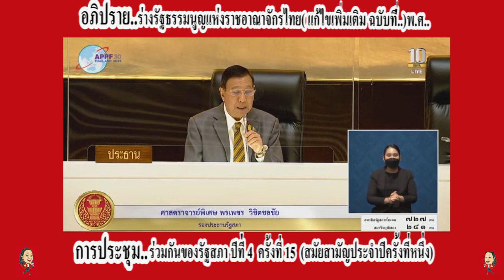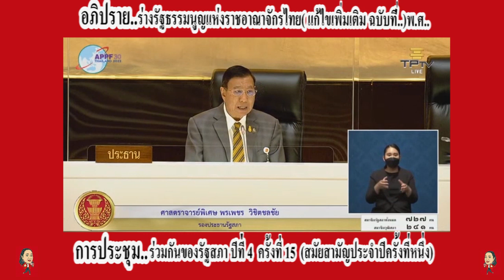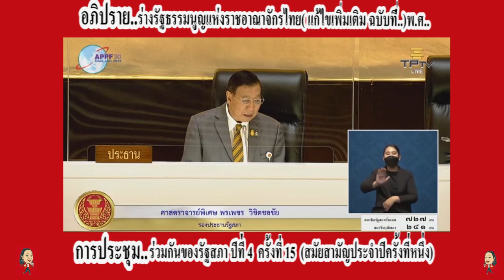เหตุประท้วงเสรีสุวรรรณภานนท์ !! โดย สส พรรคก้าวไกล อมรัตน์ รังสิมันต์โรม ณัฐวุฒิ บัวประทุม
เหตุส.ส..พรรคก้าวไกลประท้วง สว.เสรีสุวรรณภานนท์
อมรัตน์ โชคปมิตติ์กุล
ณัฐวุฒิ บัวประทุม
รังสิมันด์ โรม
การประชุมร่วมกันของรัฐสภา​ ครั้งที่ 15 (สมัยสามัญประจำปีครั้งที่หนึ่ง) วันอังคารที่ 6 กันยายน 2565
  "ฝ่ายค้าน" เรียกร้อง! "สส.รัฐบาล-สว." ไม่ใช้สิทธิอภิปรายฯแก้รธน. ชี้เล่นเกมเกินเหตุ
 ในการประชุมร่วมกันของรัฐสภา ที่มีนายชวน หลีกภัย ประธานรัฐสภา ทำหน้าที่ประธานการประชุม มีการพิจารณาร่างรัฐธรรมนูญ แก้ไขเพิ่มเติม 4 ฉบับในคราวเดียวกัน โดย 3 ร่างแรกที่เสนอแก้ไข มีนพ.ชลน่าน ศรีแก้ว ส.ส.น่าน และหัวหน้าพรรคเพื่อไทย พร้อมคณะเป็นผู้เสนอ ประกอบด้วย 1.ร่างรัฐธรรมนูญแก้ไขเพิ่มเติม มาตรา43 เกี่ยวกับสิทธิบุคคลและชุมชน 2.ร่างรัฐธรรมนูญแก้ไขเพิ่มเติม หมวด 3 สิทธิเสรีภาพปวงชนชาวไทย กรณีคุ้มครองสิทธิประกันตัวคดีอาญา (เพิ่มมาตรา 25 วรรคห้า แก้ไขเพิ่มเติม มาตรา 29 เพิ่มมาตรา 29/1 แก้ไขเพิ่มเติมมาตรา 34 มาตรา 44 มาตรา 45 มาตรา 47 และมาตรา 48 )

3.ร่างรัฐธรรมนูญ แก้ไขเพิ่มเติม มาตรา 159 วรรคหนึ่ง และมาตรา 170 วรรคสอง นายกรัฐมนตรีต้องมาจากส.ส. และความเป็นนายกฯสิ้นสุดเมื่อสมาชิกภาพส.ส.สิ้นสุดลง

สำหรับร่างรัฐธรรมนูญ แก้ไขเพิ่มเติม ฉบับที่ 4 เป็นร่างกฎหมายของภาคประชาชนเข้าชื่อกัน โดยมีนายสมชัย ศรีสุทธิยากร กับประชาชนผู้มีสิทธิเลือกตั้ง จำนวน 64,151 คน เป็นผู้เสนอ ขอแก้ไขมาตรา 272 ตัดอำนาจส.ว.ในการเลือกนายกรัฐมนตรี
 ในการอภิปราย 2 ชั่วโมงแรก มีเพียงส.ส.ฝ่ายค้านขึ้นมาอภิปรายฝ่ายเดียว ไม่มีส.ส.ฝ่ายรัฐบาลและส.ว.ส่งชื่อมาอภิปรายสลับแม้แต่คนเดียว ทำให้นายจุลพันธ์ อมรวิวัฒน์ ส.ส.เชียงใหม่ พรรคเพื่อไทย ท้วงติงว่า ฝ่ายค้านขอใช้เวลาอภิปรายวันที่ 6 ก.ย. 3 ชั่วโมง หากครบ 3 ชั่วโมง ถ้าส.ส.รัฐบาลและส.ว.ไม่ใช้สิทธิอภิปรายในวันที่ 6 ก.ย. ขอให้พักประชุม เพื่ออภิปรายต่อวันที่ 7 กันยายน 2565
🛑ที่ประชุมร่วมกันของรัฐสภาลงมติวาระแรก ขั้นรับหลักการร่างรัฐธรรมนูญแห่งราชอาณาจักรไทย แก้ไขเพิ่มเติม(ฉบับที่ ..) พุทธศักราช จำนวน 4 ฉบับ ด้วยวิธีการเรียกชื่อและลงคะแนนโดยเปิดเผย ซึ่งต้องมีคะแนนเสียงเห็นชอบด้วยในการแก้ไขเพิ่มเติมไม่น้อยกว่ากึ่งหนึ่งของจำนวนสมาชิกทั้งหมดเท่าที่มีอยู่ของทั้งสองสภา727 คน คือ 364 คน ซึ่งในจำนวนนี้ต้องมีสมาชิกวุฒิสภาเห็นชอบด้วยไม่น้อยกว่า 1 ใน 3 ของจำนวนสมาชิกทั้งหมดเท่าที่มีอยู่ของวุฒิสภาคือ 83 คน ผลปรากฏว่า..
🛑 มติรัฐสภา ไม่รับหลักการร่างรัฐธรรมนูญแก้ไขเพิ่มเติมทั้ง 4 ฉบับ